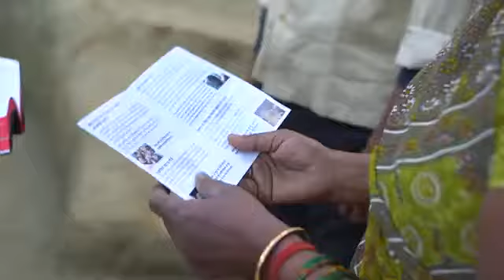Spreading the Gospel incredible story